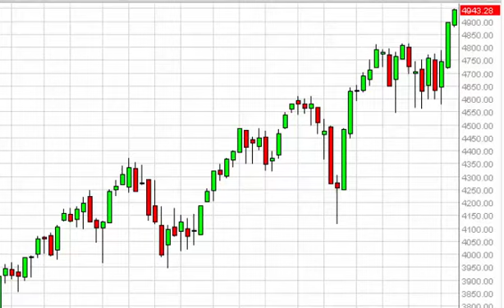NASDAQ Index forecast for the week of February 23 2015, Technical Analysis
- February 23 2015 index weekly technical analysis for the NASDAQ INDEX.Find more information about Forex and Commodities News Technical Analysis Fundamental Analysis and Brokers on FX Empire